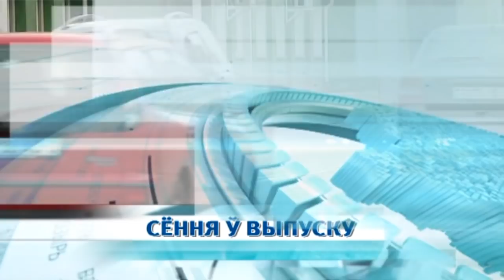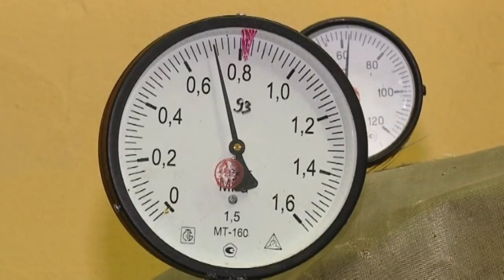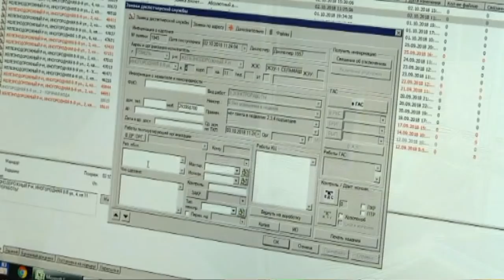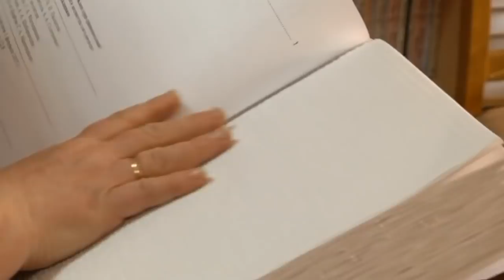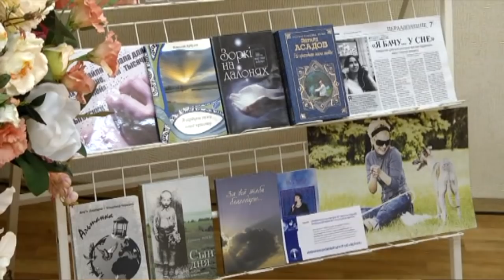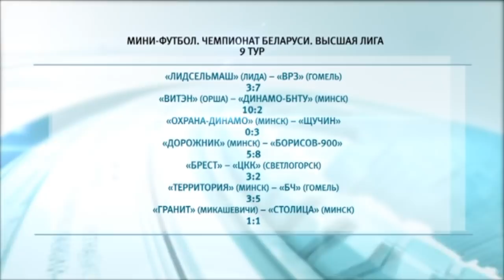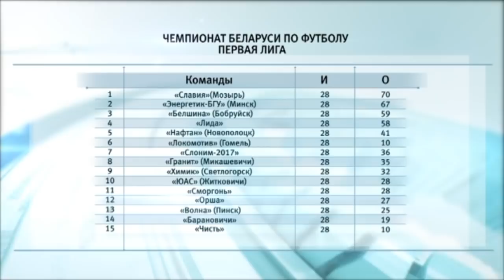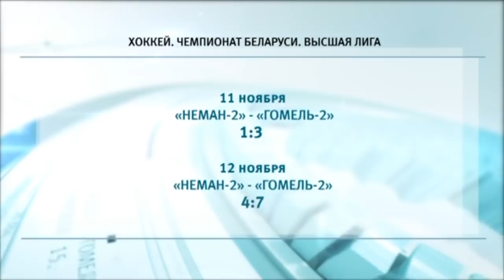13 11 2018 НОВОСТИ